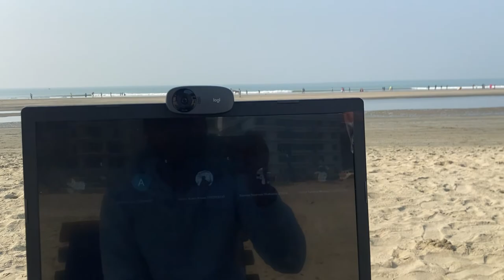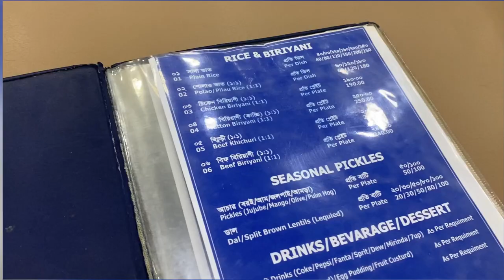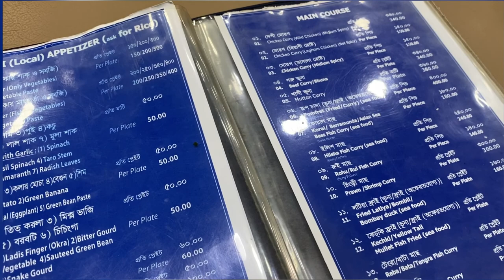The largest crab in Bangladesh!! | Marine Drive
Here, back after a year !
Only for you guys
Uploading on serveral special requests
Do let me know down below if you have enjoyed my content❤️🥺